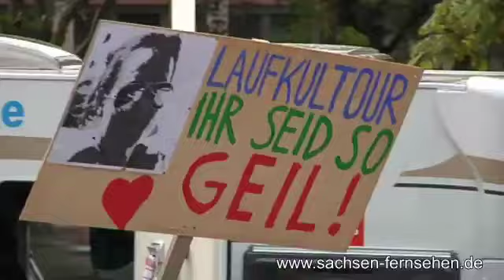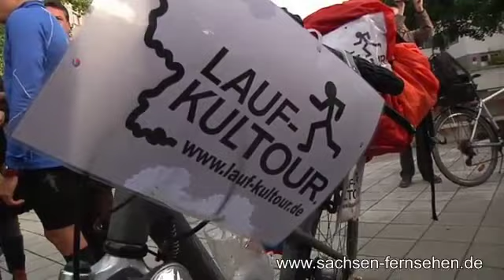Lauf-KulTour - Der längste Staffellauf der Welt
In 16 Tagen einmal rund um Deutschland: Unsere zwölf studentischen Lauf-KulTouristen haben die 4.000 Kilometer des längsten Staffellaufs der Welt erfolgreich zurückgelegt und entlang der Strecke Spenden für die Deutsche Krebsgesellschaft gesammelt. (Produktion: SACHSEN FERNSEHEN)